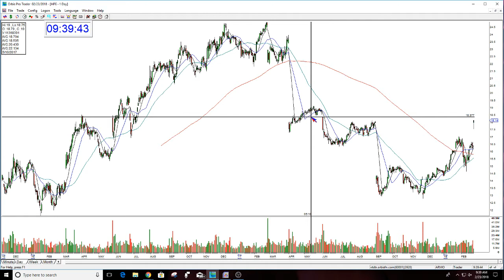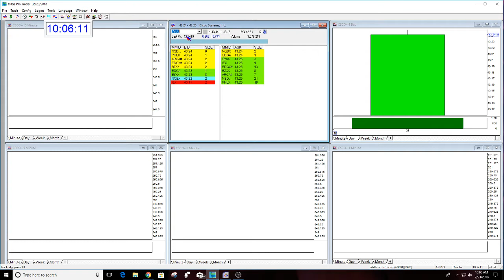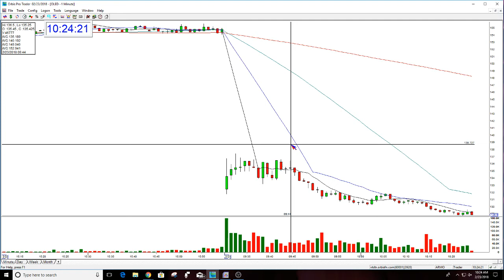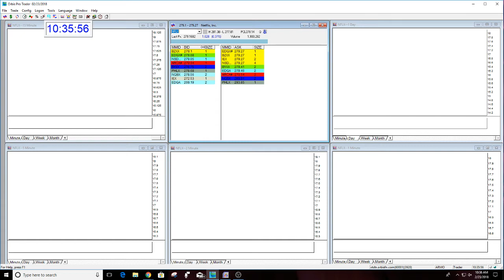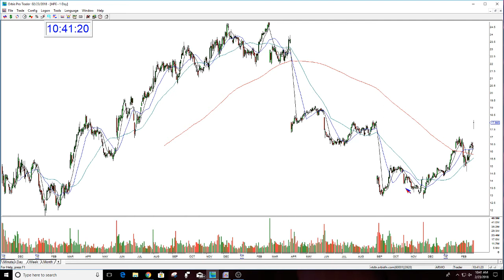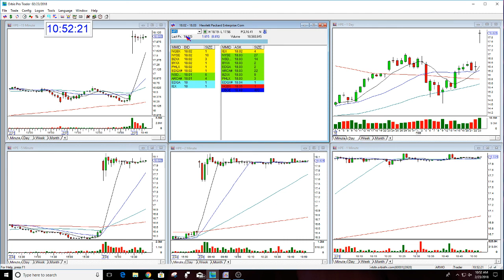The Stock Swoosh Show Live Trading Room 2-23-2018